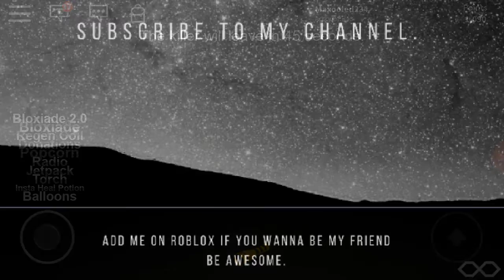Horror Mansion Gameplay With Friends